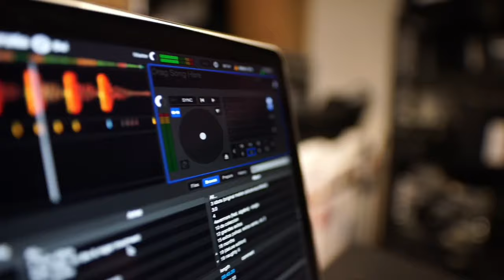Kavar Mlan Tara | কাভার ম্লান তারা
If you are a creater on youtube and now you are watching this video, you are at right place, by watching this, It gives you an idea on what kind of effects you want to use. For more effects like this!

This instrumental music evokes melancholy and emotional depth, often used in videos, documentaries, and films needing a reflective tone. With slow, quiet melodies played on piano, violin, or guitar, it enhances scenes of loss, heartbreak, or deep emotion, adding meaning to the visuals.